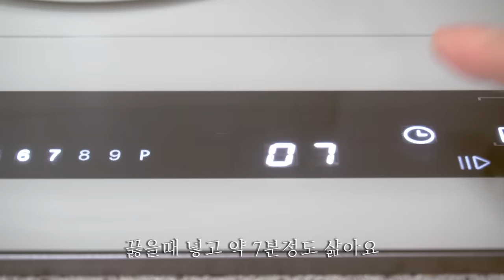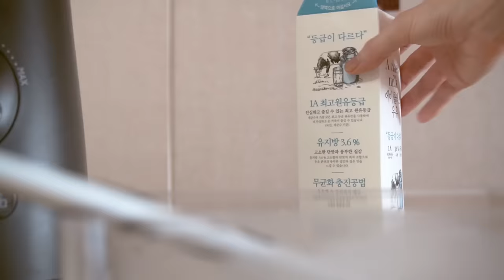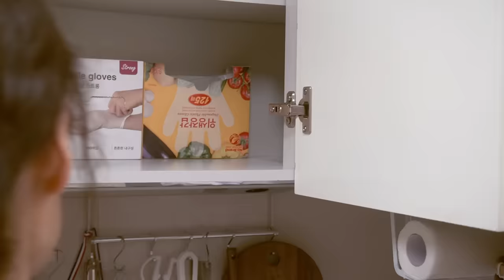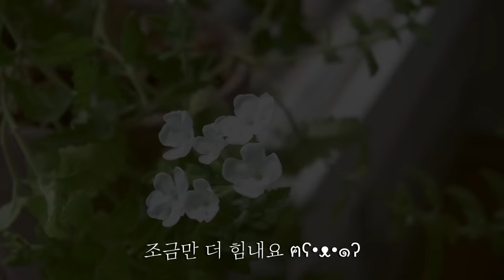SUB) 팬트리 없는 작은 주방의 단정한 살림법ㅣ조금씩 비워내며 내 스타일로 깔끔하게 유지하는 미니멀 수납